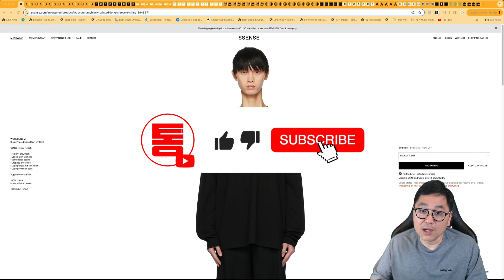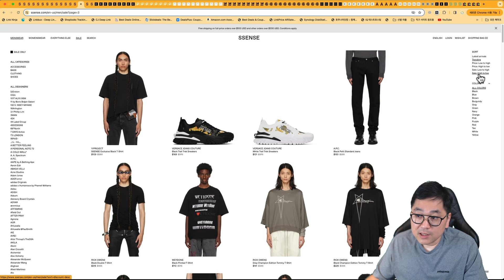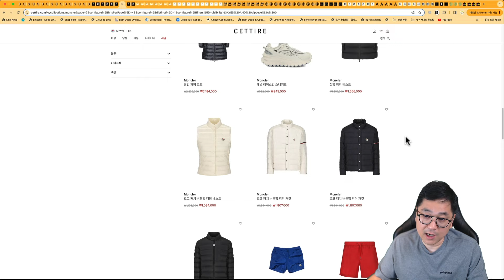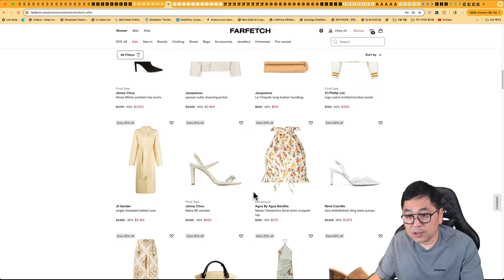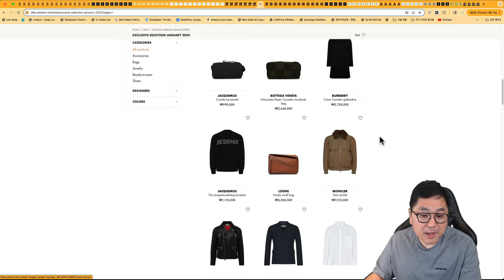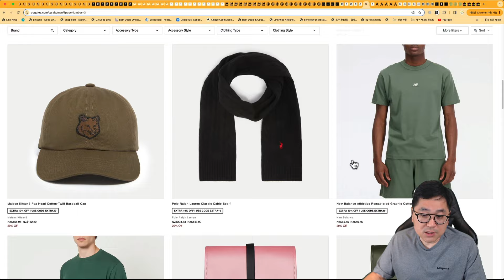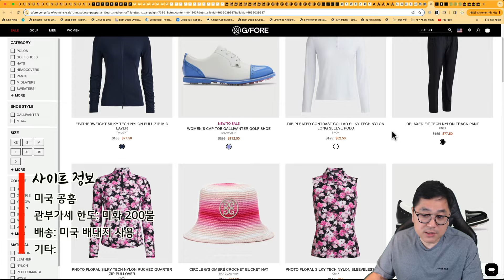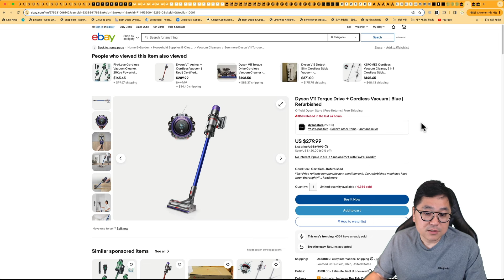다시 블프 세일?? 초특가 세일 다시 시작 합니다! - 우영미 백로고 반팔 12.5만원, 스톤 신상 패딩 56만원, 피오갓 에센셜 후드 6.7만원, 셀린느 신상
00:00 해외직구 타임라인
00:57 에센스 가격 조정 초특가 - 우영미 백로고 반팔 12.5만원, 스톤 신상 패딩 56만원, 더블폭스 맨투맨 12만원, 피오갓 에센셜
03:49 세타이어 세일 모음 - 몽클레어 베르나스카 패딩 163만원 관부가세 포함
04:48 파페치 추가 20% - 피오갓 에센셜 후드 6.7만원, 랄프로렌 폴로 추가 20% 세일
06:03 더 아웃넷 추가 20% - 톰브라운 맨투맨 29만원, 몽블랑 지갑 19.6만원, 아페쎼 울 코트 24.5만원
07:21 24s - 셀린느, 루이비통 신상 입고
08:34 컬티즘 70% + 10% - 밀텍 M65 12만원, 록키마운틴 패딩, CP컴퍼니 스웻팬츠 12만원, 텐씨 아크틱 파카 64만원
09:22 DSW 명품 추가 60% - 오프화이트 스니커즈 11.7만원, 페라가모 부츠 24만원
09:59 코글스 60% + 15% - 우영미 백로고 반팔 블랙 풀싸 14.5만원, 아미 로고 스웨터 24만원
10:50 아크네 미 공홈 - 아크네 맨투맨 20만원, 아크네 로고 스웨터 22.5만원
11:19 캘빈클라인 미 공홈 - 추가 20% 세일
12:20 지포어 골프웨어 50% + 20% 세일
12:37 호주사이트 세일 모음 - 베자 V10 11.8만원, 아식스 젤 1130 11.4만원, 닥터마틴
13:36 이베이 세일 모음 - 맥북 프로 14” M3 오픈박스, 다이슨 V11 토크드라이브, 보스 QC 노캔 이어폰

에센스 가격 조정 되면서 초특가 세일 됩니다.

세타이어 인기 세일 제품 모았습니다.

아직도 관부가세가 이상하게 붙습니다. 잘 뒤져 보시면 관부가세 없이 구입 가능한 제품들 많습니다.

몽클레어 베르나스카 패딩 163만원 관부가세 포함

파페치 세일 제품 추가 20% 세일 됩니다.

더 아웃넷 세일 제품 추가 20% 세일 됩니다.

24s 프랑스 백화점 셀린느, 루이비통 신상 입고 되었습니다.

관부가세 이미 포함 가격입니다.

컬티즘 세일 제품 추가 10% 딱 몇일간만 세일 됩니다.

아크네스튜디오 미 공홈 세일 됩니다.

캘빈클라인 미 공홈 일부 제품 추가 20% 세일 됩니다.

호주 사이트 세일 제품 모았습니다.

이베이 세일 제품 모았습니다.

애플 맥북 프로 14" M3 오픈박스 180만원

다이슨 V11 토크 드라이브 리퍼 37.5만원